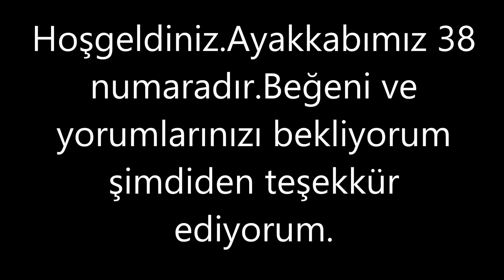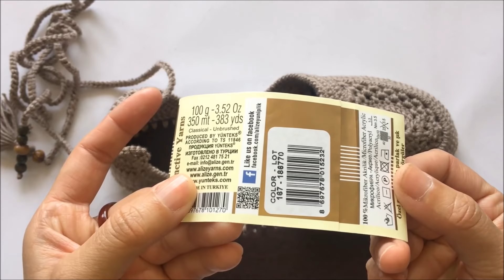Yazlık Örgü Ayakkabı Yapımı 1. Bölüm Örgü yakkabı modelleri#Knitting Shoes Making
yazlıkörgüayakkabı # Örgüayakkabımodelleri #
 Yaz geldi ve artık şık bayanların güzel ayaklarını böyle örgü modeller süslemeli. İşte karşınızda her bayanın ayağına yakışacak son derece zarif ve görsel güzelliği fark oluşturan, göreni dönüp dönüp tekrar baktıran muhteşem bir yazlık Sandalet Örgü Ayakkabı Modeli. Bu ayakkabıyı oluşturmak oldukça zaman aldı. Ökçe ve bağcık  kısmını olgunlaştırmak daha kullanışlı hale getirmek için defalarca denemeler yaptık ve nihayetinde en güzel ve en rahat formuna kavuşturduk. Güzelleştirme çalışmaları doğrultusunda tekrar tekrar söküp örmek zorunda kaldık. İşte karşınızda tarz bir örgü ayakkabı. Aynı ölçü ve ilmek sayıları ile farklı renk ve tercihlerle değişik ayakkabılar oluşturulabilir. En özel günlerinizde farklı ve şık görünmek isterseniz böyle bir ayakkabı giymelisiniz. İster sipariş verin ister videomuzdan öğrenerek kendiniz yapın tercih size kalmış. :) Ayakkabımız tabandan ilmek çıkararak değil tabanlık oluşturulup üzerine örülüp tabana sıcak yapıştırıcı yöntemi ile birleştirilmiştir.Üzerindeki motif ayrı örülüp ters sık iğne yöntemi ile monte edilmiştir.Boncuk ve püsküllerle süsleneren sizlerin beğenisine sunulmuştur.Kullanılan malzemeler
1. İp olarak Alize diva iki kat yapılarak kullanılmıştır
2. Tığ 1 numara 1.90
3.Tabanlık yapımı için Ayakkabı kartonu. Yapışkanlı Ped . Kumaş
4.Sıcak yapıştırıcı
5.Fön Makinası
6.Boncuklar
 Bu ayakkabıyı yapacak olanlara şimdiden başarılar ve kolaylıklar dilerim. Videomuzla ilgili aklınıza takılanları bize sorabilir, yorum bölümü aracılığı ile bizimle iletişime geçebilirsiniz. İyi Seyirler.